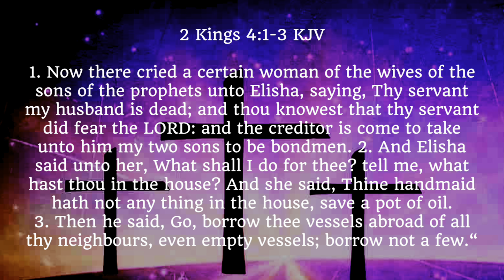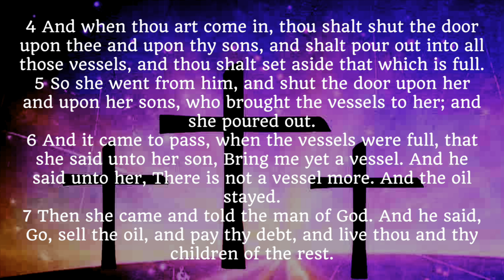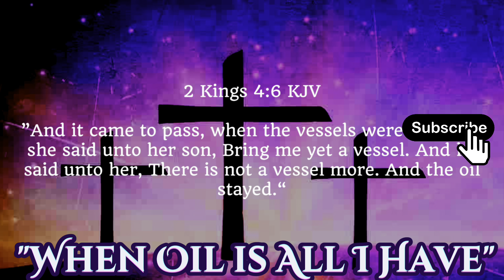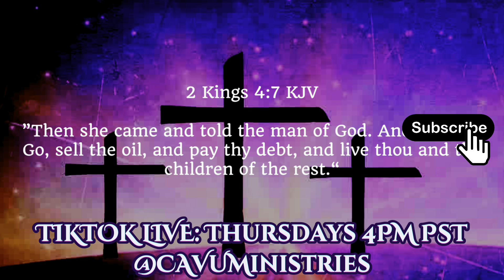Oil, Obedience and Opportunity: When All I Have is the Oil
Message one of this powerful series illustrates that acknowledging God and the anointing over your life is all that you will ever need!